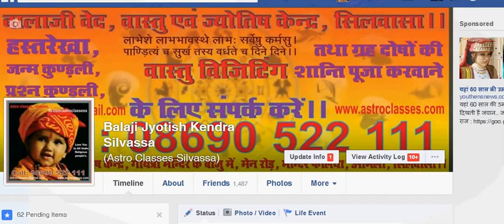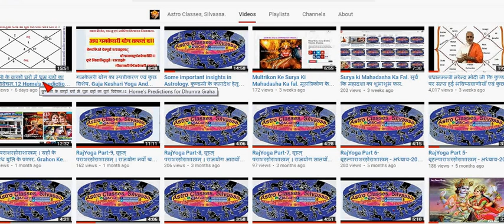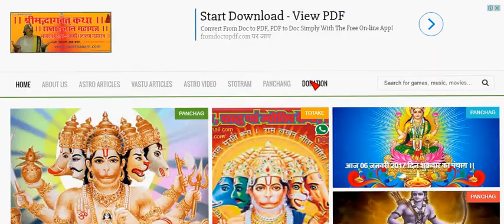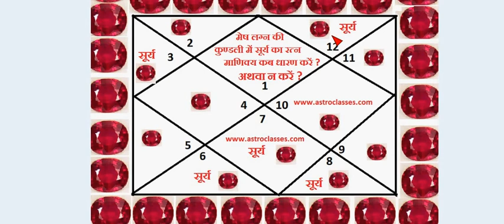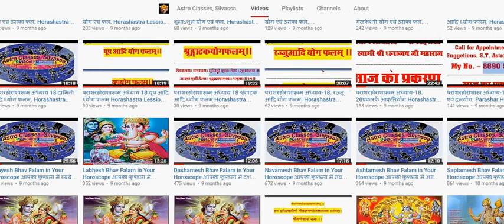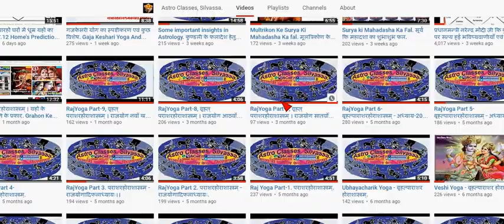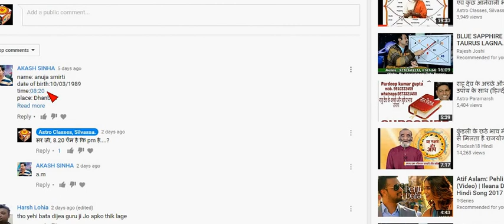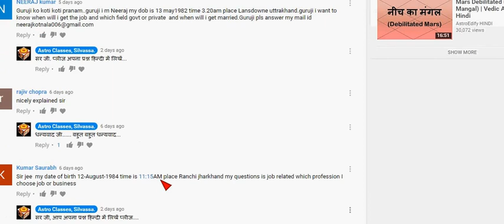मेष लग्न कि कुण्डली में माणिक्य रत्न धारण करें या ना करें. Manikya Dharan in Mesh Lagna Ki Kundali.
मित्रों, नवग्रहों से शुभ फल प्राप्ति हेतु उनके निर्धारित प्राकृतिक पत्थर अथवा नग (Ston's) धारण करने का विधान बताया गया है । उन पत्थरों को धारण करके हम अपना किस्मत बदल सकते हैं ।।

लेकिन कौन सा पत्थर कब किन परिस्थितियों में धारण करना चाहिये, इस बात को जाने बिना अगर कोई भी पत्थर आप धारण करते हैं तो उसका दु:ष्परिणाम भी आपको झेलना पड़ सकता है ।।

इस विडियो में मेष लग्न की कुण्डली वाले जातकों को सूर्य ग्रह का रत्न माणिक्य धारण करना चाहिये कि नहीं ? कब कहाँ पर सूर्य बैठा हो तो माणिक्य धारण करने से क्या फल जातक को मिलेगा । इस बात का विस्तृत वर्णन किया गया है ।।

अगर आपकी कुण्डली मेष लग्न कि है अथवा आप ज्योतिष के विद्यार्थी हैं तो आप इस विडियो को अवश्य ही देखें, लाइक एवं शेयर करे तथा हमारे चैनल को सबस्क्राइब अवश्य ही करें ।।

।।। नारायण नारायण ।।।